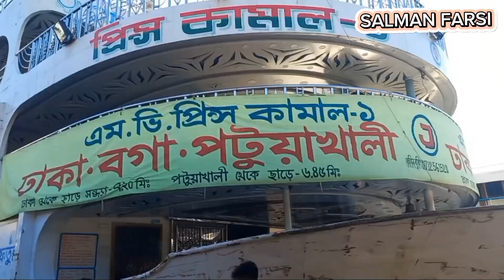ঢাকা সদরঘাটের লঞ্চ। SALMAN FARSI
ঢাকা সদরঘাটের লঞ্চ
Dhaka Shodorghat
ঢাকা সদরঘাটের